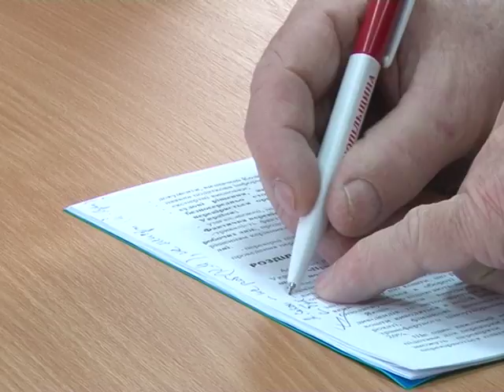Новий податковий кодекс